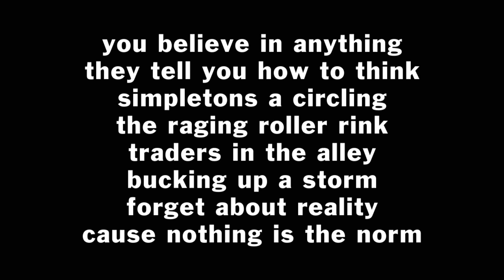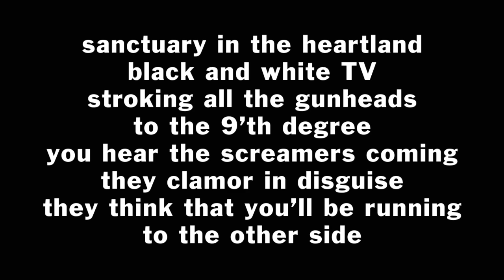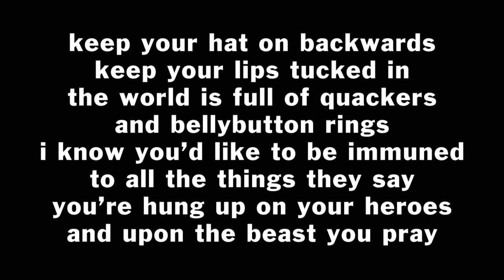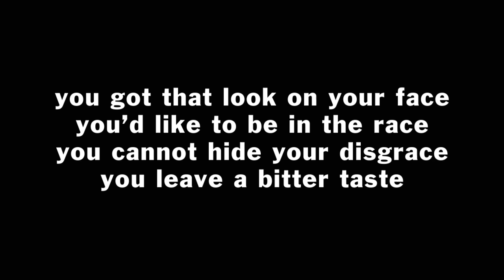Blue Tip lyrics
The Cars - "Blue Tip" lyric video from the album Move Like This, out May 10, 2011.